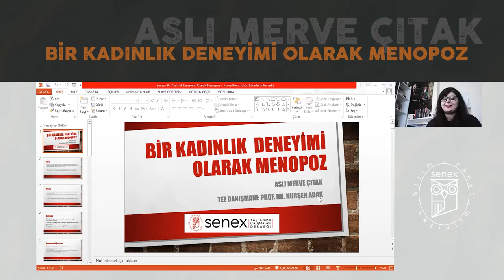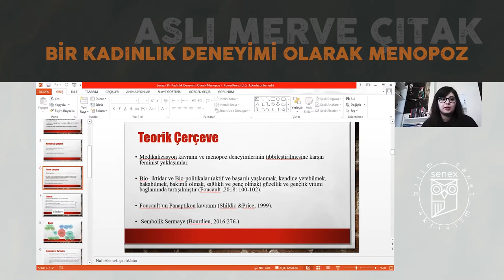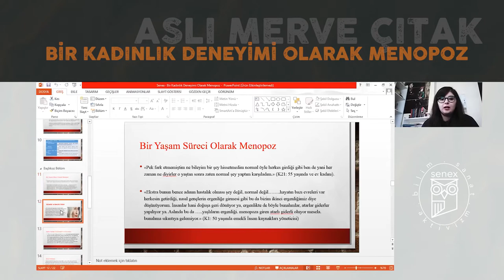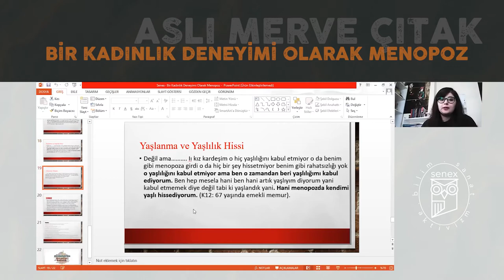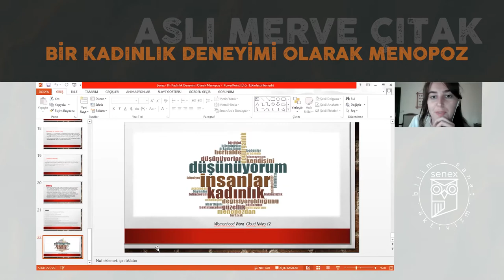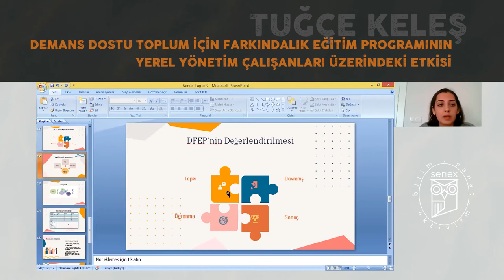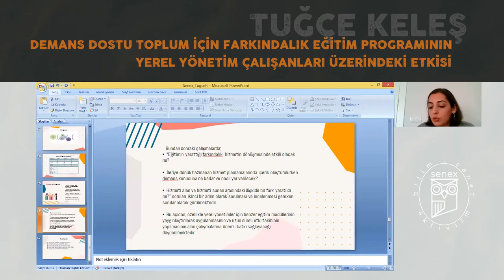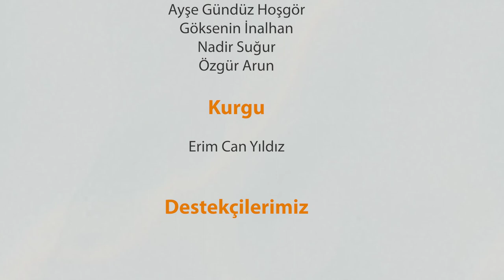Senex Yaşlanma Çalışmalarında Üstün Başarı Tez Ödülü 2020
2020 yılında Tuğçe Keleş ve Aslı Merve Çıtak yüksek lisans tezleriyle ödül almaya hak kazandılar. Her iki araştırmacıyı içtenlikle kutluyoruz!

Ödül töreni 20 Aralık 2020 tarihinde saat 14:00 ile 15:30 arasında çevrimiçi olarak gerçekleştirildi. Törende bilim kurulu üyelerimiz Aksu Bora, Ayşe Gündüz Hoşgör, Göksenin İnalhan, Nadir Suğur ve Özgür Arun ile Raoul Wallenberg Enstitüsü Türkiye Programı Direktörü İlhami Alkan Olsson hazır bulundu. Çok sayıda ilgilinin katıldığı ödül töreninde genç araştırmacılar tezleri sırasında gerçekleştirdikleri araştırmaları hakkında sunumlarını yaptılar.